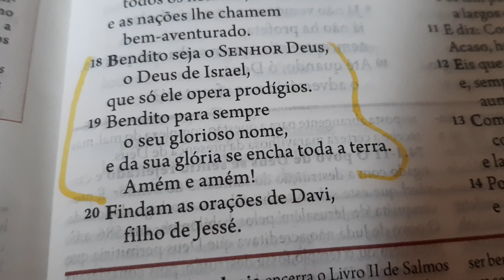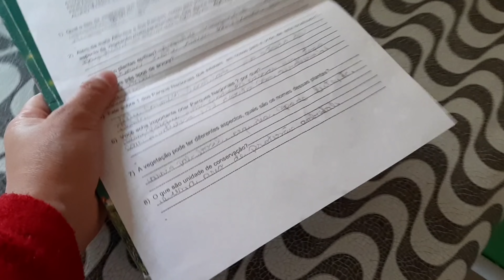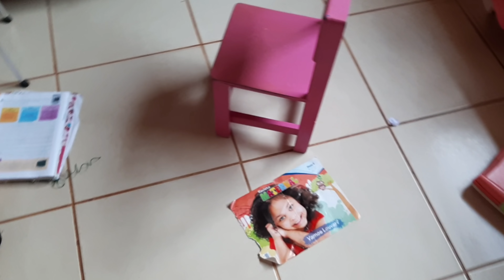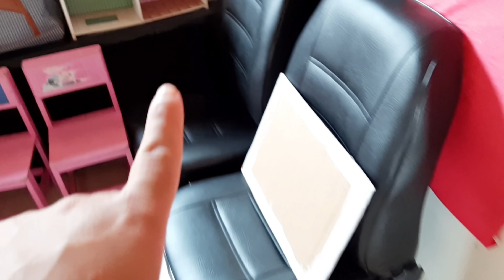Marido não vem almoçar 😭 faxinei minha casa e muito mais- vlog do Dia todo 🏡♥️